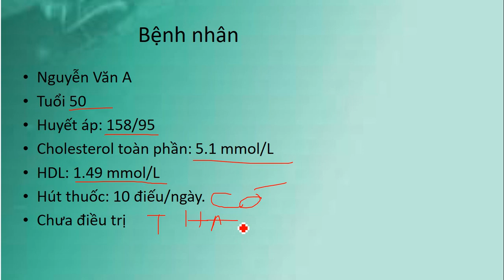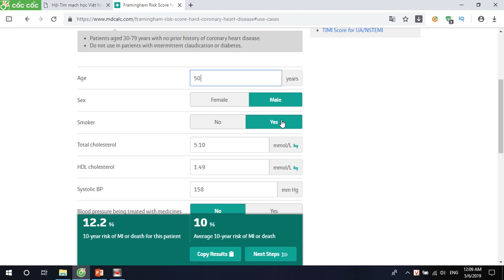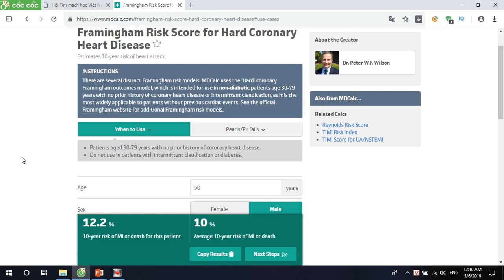Cách tính điểm Framingham đo nguy cơ mắc Bệnh mạch vành trong 10 năm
Thang điểm Framingham là một giới tính cụ thể thuật toán sử dụng để ước tính 10 năm nguy cơ tim mạch của một cá nhân. Framingham score được phát triển đầu tiên dựa trên dữ liệu thu được từ Nghiên cứu Tim Framingham, để ước tính nguy cơ 10 năm phát triển bệnh tim mạch vành.